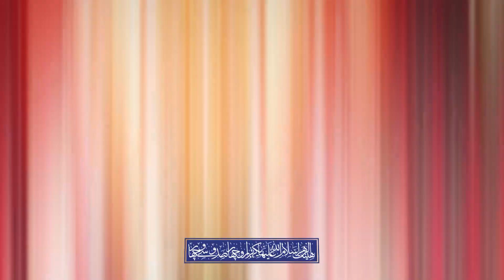شهادت امام صادق | زمینه | حاج محسن عربخالقی